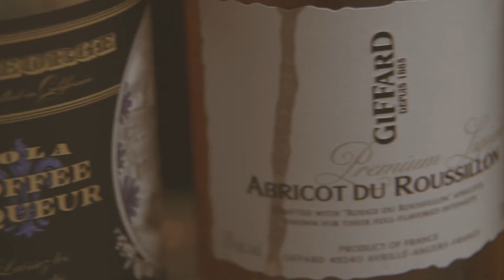PP BartenderChallenge EversonRoyce FINAL